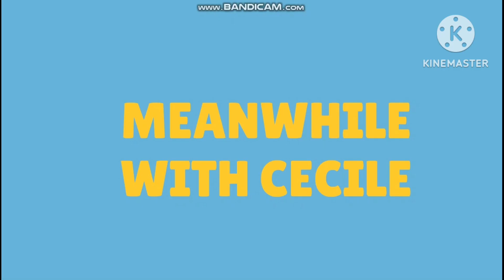Cecile Launches A Missile to a Plane/Failed/Chased by Polar Bears/Grounded/Caillou Gets Ungrounded.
As you see me flying to South Korea, Cecile decides to do an evil plan by launching a missile. So do you think the Missile will hit the Plane? Find out in the video. I hope you enjoy the video.

Note: The Kendra, Eric and Joey Voice isn't working that's why it's a different voice.